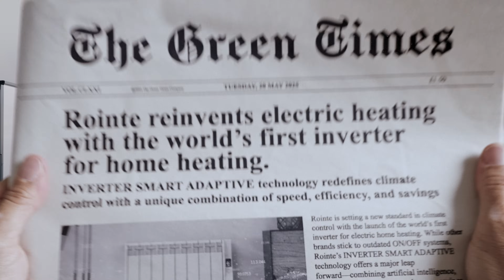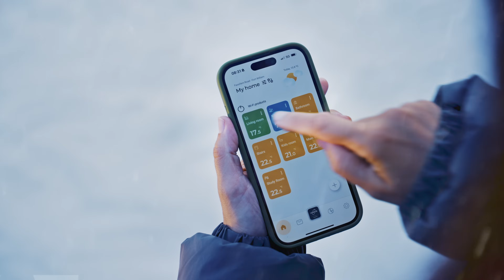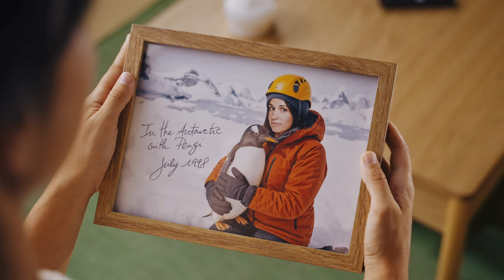40 Years of Rointe | Smarter Heating, Bigger Savings & Maximum Comfort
For 40 years, Rointe has been transforming the heating and climate control industry with innovative, efficient and sustainable solutions. This year we celebrate our journey with a touch of humour, creativity, and the cutting-edge technologies that make our products unique.

From AI-powered efficiency and WiFi Direct connectivity, to our focus on sustainability and circular economy, discover how Rointe continues to improve comfort and reduce energy consumption in homes around the world — with savings of up to 65% on your heating bill.

✨ Why Rointe?
Over 40 years of innovation in electric heating & cooling
Smart Adaptive Inverter Technology for maximum energy savings
True Real Power metering for precise consumption control
Sustainable production with a commitment to circular economy
Elegant, efficient designs that fit any interior

👉 Join us as we celebrate 40 years of innovation, comfort and energy efficiency.